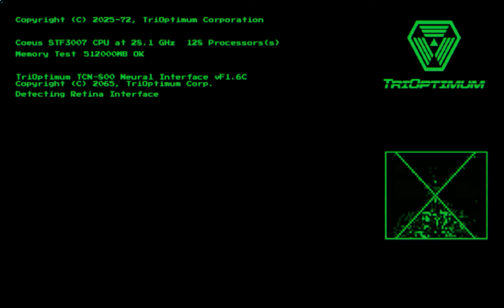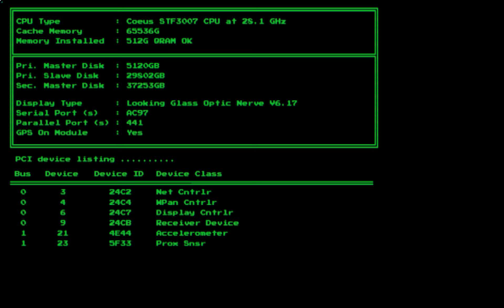01 • SYSTEM SHOCK - Beta Demo • Let's try out the demo for the upcoming 2023 remake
System Shock is an upcoming action-adventure game developed by Nightdive Studios and published by Prime Matter. It is a remake of the 1994 video game of the same name, originally developed by Looking Glass Studios. The game is planned to have a simultaneous release in March 2023 on Microsoft Windows, macOS, Linux, PlayStation 4, PlayStation 5, Xbox One, and Xbox Series X/S.